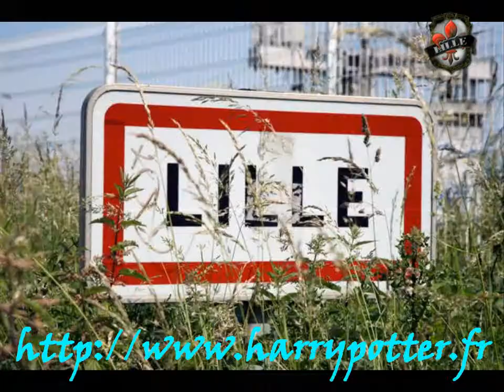Avant première Lille Harry potter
Vidéo afin de promouvoir l'avant première d'Harry Potter à Lille